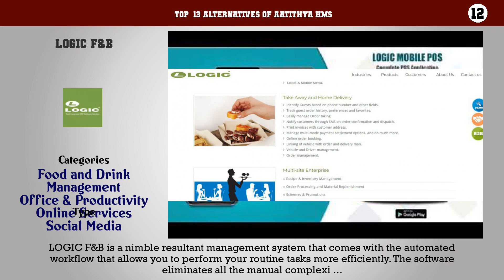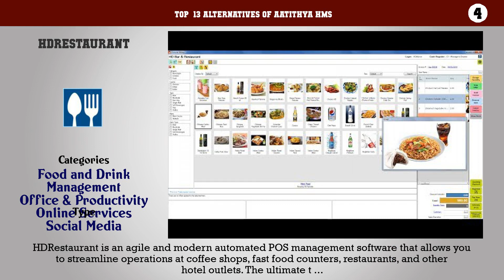Aatithya HMS | Top 13 Alternatives of Aatithya HMS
Top  13 Alternatives of Aatithya HMS

13. Eatlot
12. LOGIC F&B
11. Chefdesk
10. Indicater
9. Ciferon
8. Redcat Polygon Hospitality POS
7. UNION Point of Sale
6. MarginEdge
5. RTIconnect
4. HDRestaurant